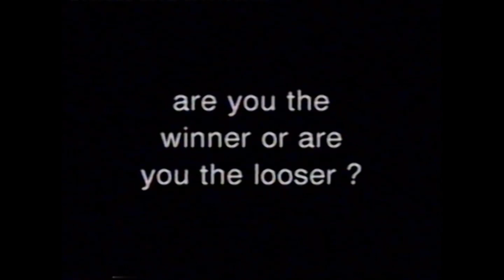Who Is Your Clown Part 3 of 4 - AreYouTheWinnerOrLooser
Masterclass Clowning "Who is your Clown" Nader Farman
All credits and respects go to Nader Farman, who's one of my great teachers.
In August 1999, i followed this 6 days workshop/masterclass from Nader Farman. together with 14 other participants.

Look Listen and Enjoy,
Hans Karg